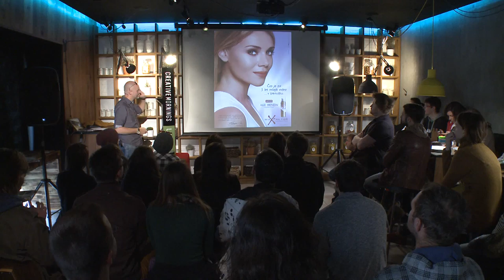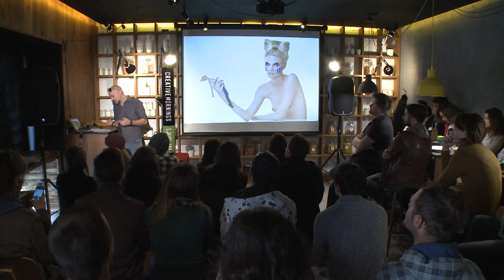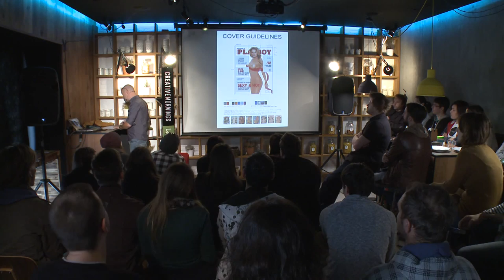Aleš Bravničar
Aleš Bravničar at CreativeMornings Ljubljana, April 2014. Free events like this one are hosted every month in dozens of cities. Discover hundreds of talks from the world's creative community